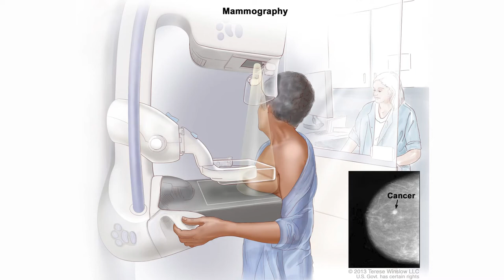Breast Cancer Awareness | Dr. Rajiv Gandhi |Narayani Hospital | Vellore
Sri Narayani Hospital & Research Centre
Super Speciality Hospital
Sripuram, Vellore -55

Sri Narayani Hospital & Research Centre  provides comprehensive care to all sections of the society. Narayani Super Speciality Hospital offers advanced services in practically every field of modern medicine and healthcare. With an aim to achieve professional excellence in delivering quality care while pushing the frontiers of care through research and education and adhering to the national and global standards in healthcare, we provide quality healthcare to all sections of the society.

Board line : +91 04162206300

For More Help & Latest Updates Follow Social Accounts

❤️❤️❤️❤️❤️❤️❤️   Social Media  ❤️❤️❤️❤️❤️❤️